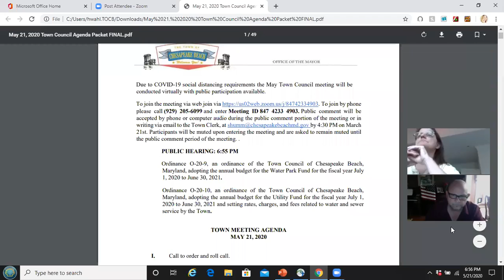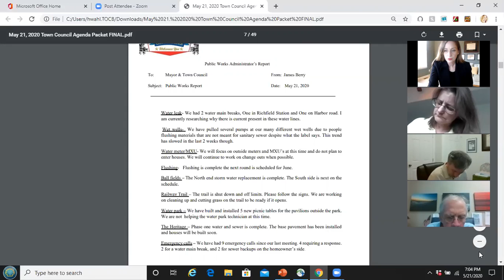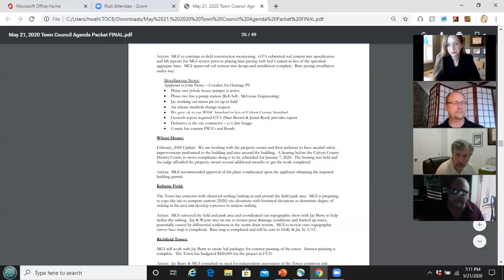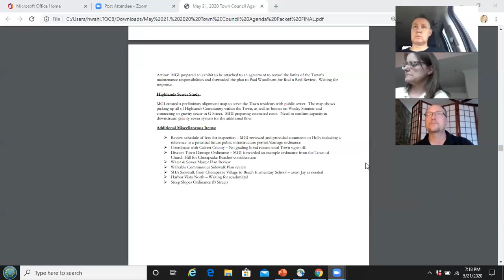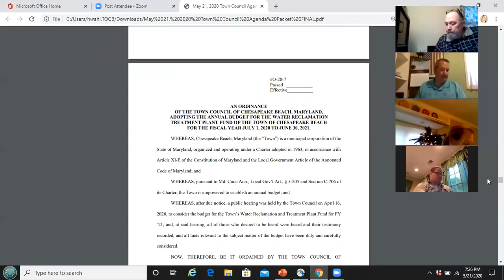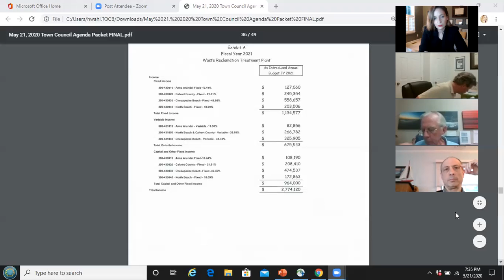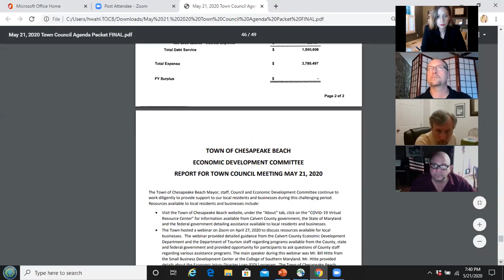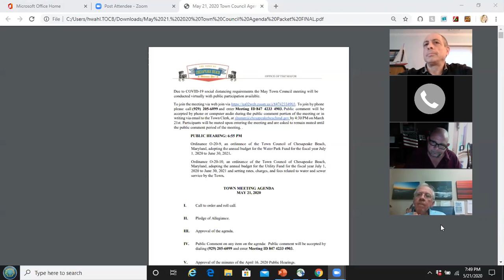May 21, 2020 Town Council Meeting